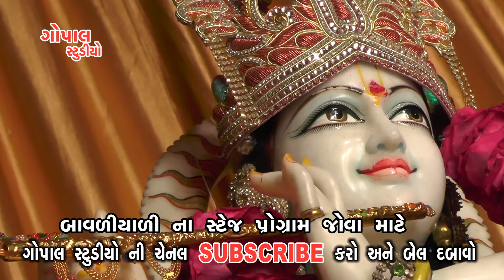HATHMA TARI MALA MARA THAKAR RUPALA || UMESH BAROT || NEW SONG 2018 BAVALYARI DHAM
ISHUBAPUNI TITHI
BAVALYARI DHAM
SANTVANI DAYRO